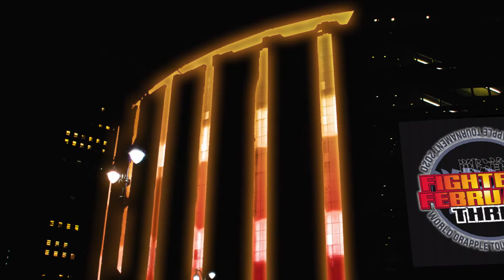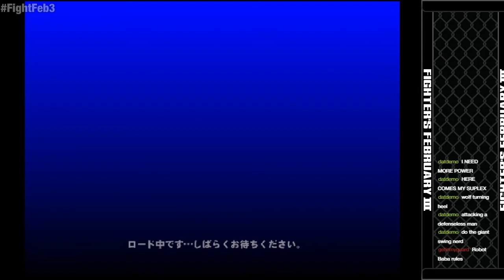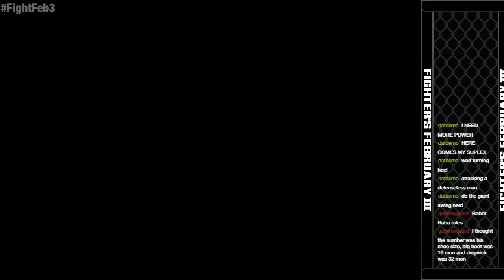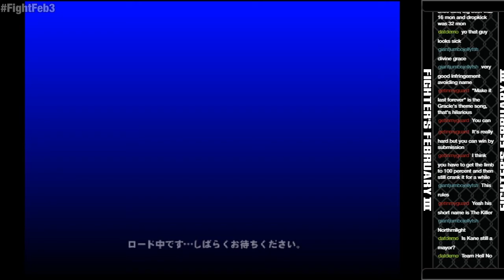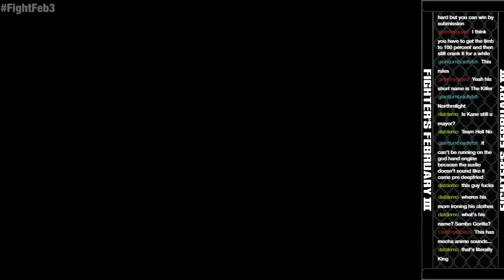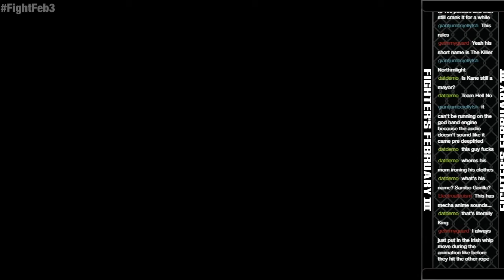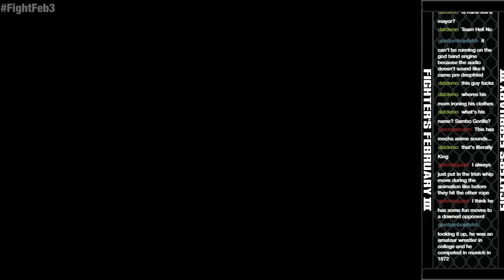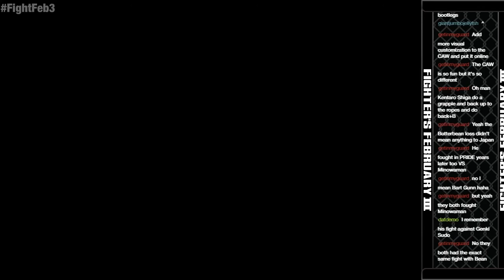Fighter's February 3 - 3 Big Babas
Guests:
Lord_Mo: